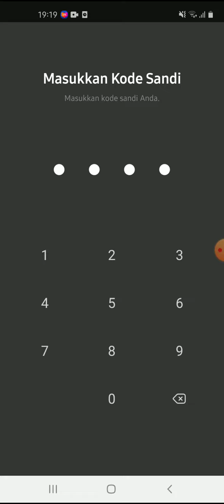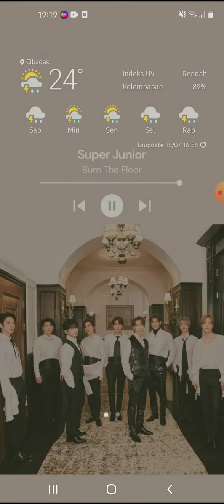Cara Mengetahui Kontak Yang di Blokir dari Line Lite Terbaru Juli 2022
Hallo bos bis dalam video ini otong bakal sharing ke Bos Bis semua,  Cara Mengetahui Kontak Yang di Blokir dari Line Lite Terbaru Juli 2022,   bagi bos bis yang belum tau yuk simak videonya dan jangan di skip ya biar paham, mudah mudahan bermanfaat :)